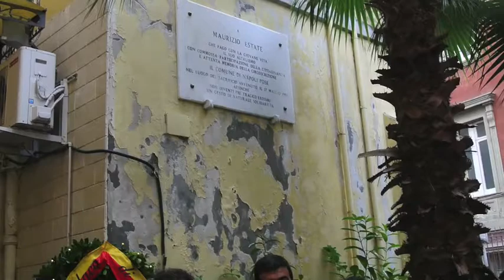Maurizio Estate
Con questo video Pasquale Ferrara,ringrazia le istituzioni:RegioneCampania,comune di Napoli,Municipalità di Chiaia,le forze dell'ordine,le scolaresche intervenute,l'amico Marco Ferrigno(artigiano del pastore)e in ultimo, ma non per ultimo un Grazie a Don Tonino Palmese dell'associazione"Libera".Che hanno contribuito tutti a relizzare la manifestazione per la commemorazione del gesto eroico compiuto ventanni fa da Maurizio Estate.